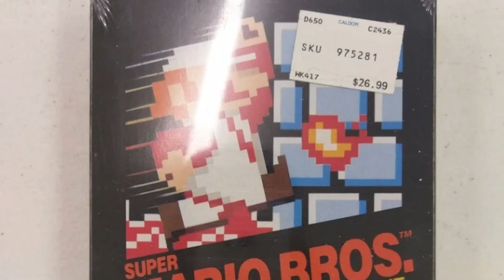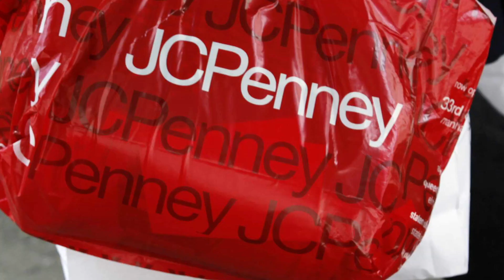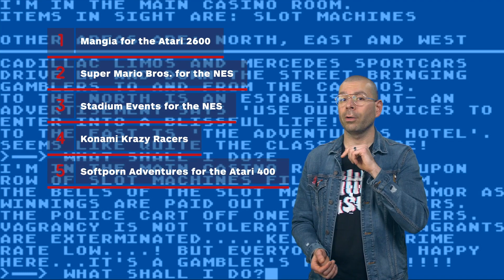5 Facts, 1 Lie: Most Expensive Game Purchases Ever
What's the most you would pay for a game? Money, cash, dollar bills, bitcoin. How much? What about for a super-rare game that's not even fun, JUST rare? What about a super-fun game like Super Mario Bros., but a particularly unique copy? What about a softcore pornography text adventure game, if we promised the purchase wouldn't show up on your credit card bill?

Enough questions. Brian Altano's got 5 true stories of outrageous sums paid for single copies of games for you, plus 1 total lie. Can you spot the specific nonsense among the generalized ridiculousness of paying thousands for a 35-year-old game? Let us know how you did in the comments.